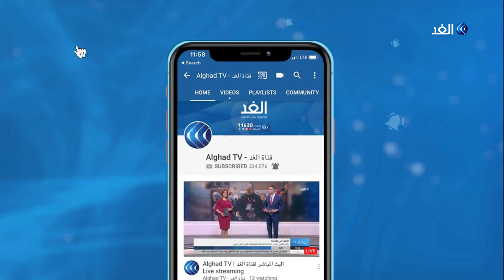استجابة محدودة لدعوات الإضراب في السودان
أفاد مراسل الغد في السودان أن الاستجابة لدعوة الإضراب عن العمل التي أطلقها تجمع المهنيين وقوى سياسية معارضة كانت ضعيفة ، وكان التجمع طالب أنصاره بالذَهاب إلى أماكن عملهم، وعدم القيام بمهامهم، ورفع شعارات الإضراب في أماكن العمل.. مزيد من التفاصيل في تقرير محيي الدين جبريل مراسل الغد من الخرطوم.